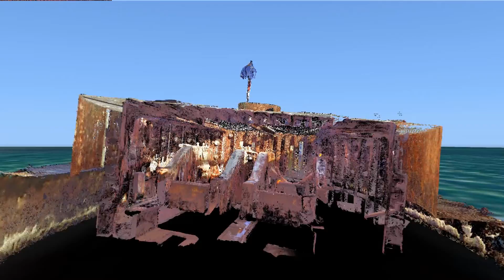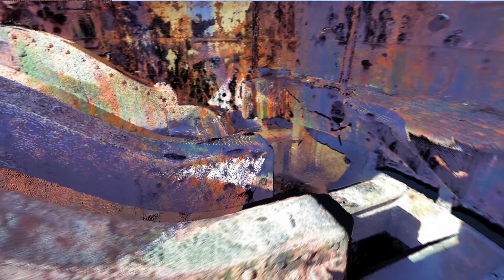3D LASER SCAN SURVEY OF HMVS CERBERUS WRECK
Point cloud animation of a laser scan survey performed on the HMVS Cerberus located in Port Phillip Bay, Melbourne, Australia. Survey was performed using a FARO Focus 3D Laser Scanner with full colour data acquisition. A jack-up barge was used to record scans around the perimeter of the sunken vessel with the remaining scans recorded on deck and inside the turrets.
Timing was critical with this project as the survey was to coincide with ebb tide and very calm conditions on the bay which does not happen often in Melbourne.
The resulting survey was brought into Pointools software for generation of the flythrough animations.